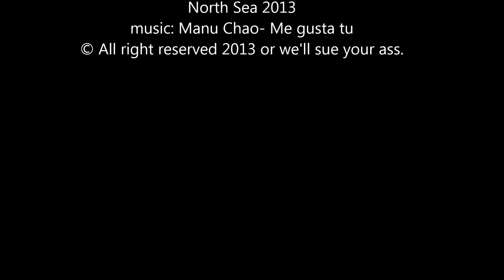Kite 2013 Oostvoorne HD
First good day of kitesurfing in over a year.